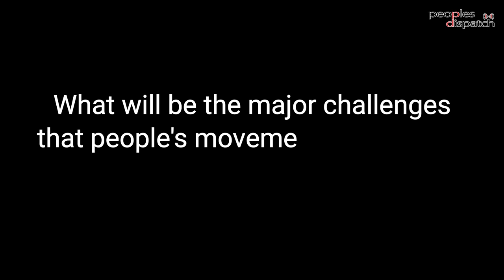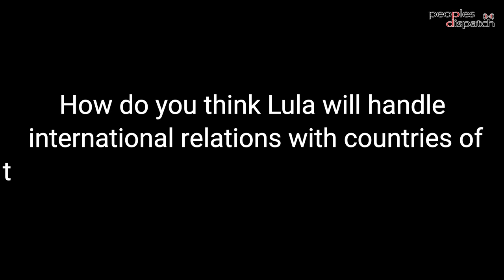João Pedro Stedile: "Lula's victory is a political and social victory not just electoral"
Following the historic victory of Brazilian trade unionist and popular leader Lula da Silva in the presidential elections in Brazil, we spoke to João Pedro Stedile of the Landless Rural Workers' Movement about the implications of Lula's victory for Brazil and the world. In part one of this two-part interview, Stedile discussed the major challenges facing the incoming Lula government, the Bolsonarista blockades, and Lula's priorities for foreign relations.